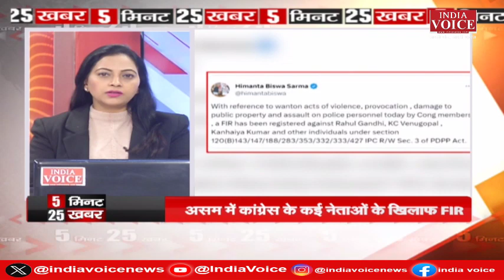SuperFast News : अब तक की बड़ी खबरें फटाफट अंदाज में देखिए IndiaVoice पर | 5Minute25Khabar